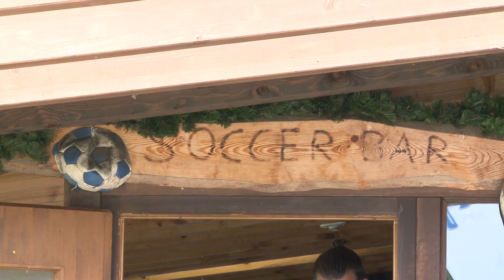Fußball vor Ort: Sky Spiel des Lebens beim SV Reichersbeuern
Amateurfußball live im Fernsehen, präsentiert im Stil der Bundesliga.
Am 3. September tritt der SC Reichersbeuern gegen den SV Wackersberg an, für das "Sky Spiel des Lebens"